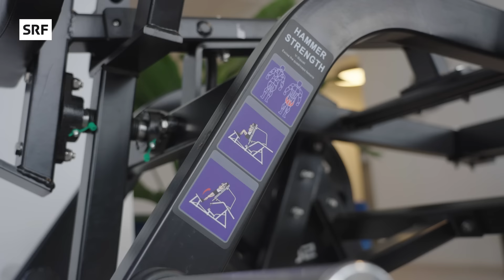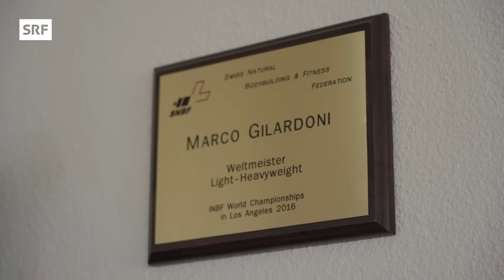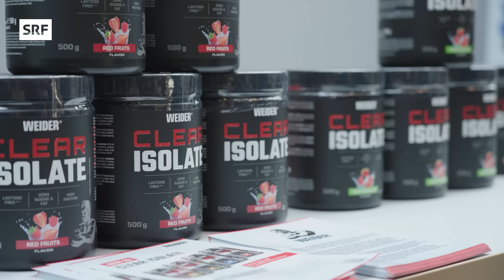Bodybuilding – Wie gefährlich sind exzessives Training und extreme Diäten? | Impact | SRF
In einer früheren Version war der Titel: "Bodybuilding – Diesen Schaden richten exzessives Training und extreme Diäten an". Der Titel suggerierte, dass Bodybuilding einen grundsätzlichen Schaden verursacht, weshalb wir den Titel im Nachgang angepasst haben.

Akribische Ernährung, strenge Diäten und pumpen bis zum Kollaps. Für den perfekten Körper gehen Bodybuilder und Bodybuilderinnen bis an ihre Grenzen – und häufig darüber hinaus. Der physische und psychische Druck ist enorm und die Schäden teils irreversibel. Dass im konventionellen Bodybuilding mit leistungssteigernden Medikamenten wie Anabolika nachgeholfen wird, sei ein offenes Geheimnis, sagen Kathrin Plösser und Marco Gilardoni. Sie trainieren beide nach dem Prinzip «Natural Bodybuilding», also Muskelaufbau ohne leistungssteigernde Substanzen. Sie wollen zeigen, dass man auch auf natürlichem Weg zum Traumkörper kommt.

Darum geht’s in der Reportage:

00:00 Intro
00:41 Verzichten für die Trophäe
04:44 «Wenn Organe Schaden nehmen, ist eine gewisse Grenze erreicht»
09:12 Fatale Folgen von Anabolika
10:01 Ernährung vor dem Wettkampf
13:01 Kaputter Körper für einen «scheiss Plastikpokal»
17:05 Aufpumpen vor dem Auftritt
20:09 Wer gewinnt die Schweizermeisterschaft?
21:24 «Man muss den Hunger aushalten können»
24:22 Wrap up

▪️ Redaktion SRF Impact: Michelle Feer, Danae Fischer, Linus van Moorsel
▪️ Realisation: Jil Antener, Joshua Longhouse
▪️ Leitung: Olivia Gähwiler, Lena Oppong

So kompliziert und vielschichtig unsere Welt auch ist, wir wollen sie verstehen. Dafür gehen wir auf die Suche nach Antworten: In Reportagen tauchen wir ein in unsere Schweizer Gesellschaft und nehmen dich mit. Gib dir Deep Talk, Zweifel und Lichtblicke mit unseren Hosts Amila Redzic, Livio Carlin und Michelle Feer.